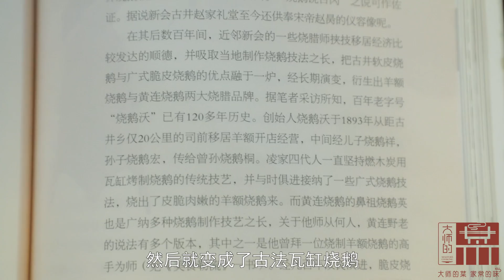【大师的菜·古法瓦缸燒鵝】皮酥骨脆、肉嫩汁多的黃金秘製古法瓦缸燒鵝怎麼做？百年老店傳承人為你帶來祖傳燒鵝秘方！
大家好，今天給大家帶來粵菜中的傳統名菜——古法瓦缸燒鵝。
燒鵝在廣東已經有700多年的歷史了，今天講的這道古法瓦缸燒鵝融合了古井燒鵝和脆皮燒鵝，外皮酥脆，肉質鮮嫩多汁。
想知道百年名店的秘方是什麼嗎？快來今天的視頻裡找找答案吧。